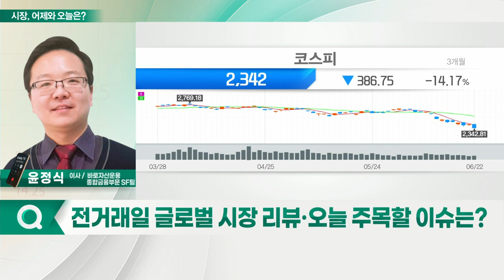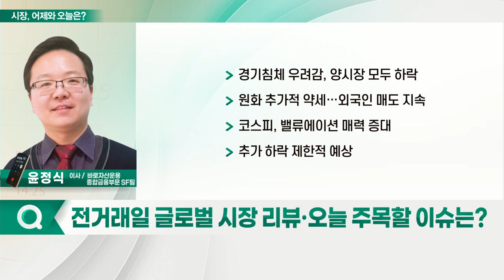경기 침체 우려감, 양시장 모두 하락_시장, 어제와 오늘 (20220623)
- 경기 침체 우려감, 양시장 모두 하락
- 원화 추가적 약세… 외국인 매도 지속
- 코스피, 밸류에이션 매력 증대
- 추가 하락 제한적 예상